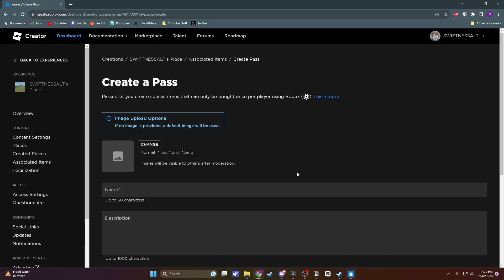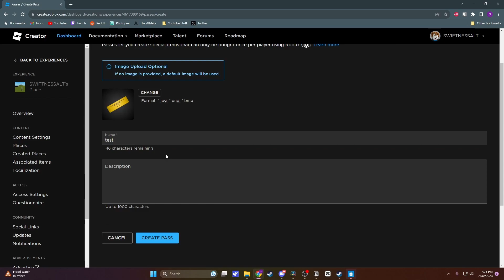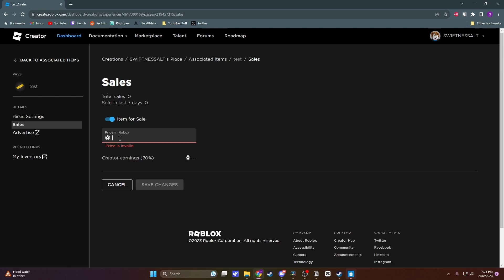How to Get a DONATE BUTTON on PLS DONATE (2025) | Create Pls Donate Gamepass - PC & Mobile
In this video, I show you how to create a gamepass and get a donate button in Pls Donate. Creating a Roblox gamepass is very simple and will work for both PC and mobile.

-SWIFTNESS